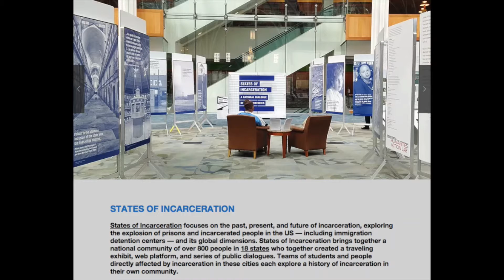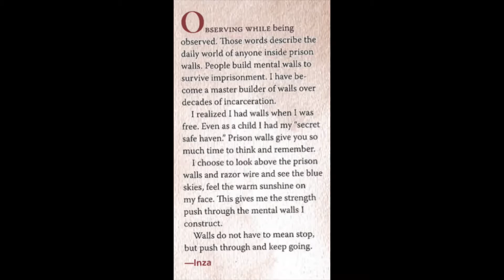Radio OPAC with Emily Steinmetz